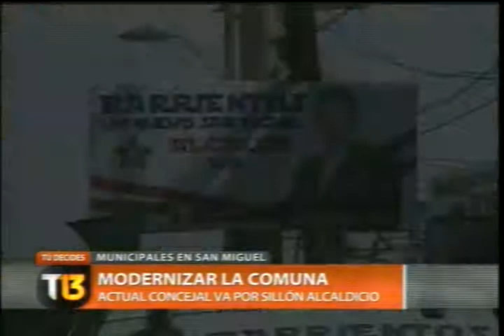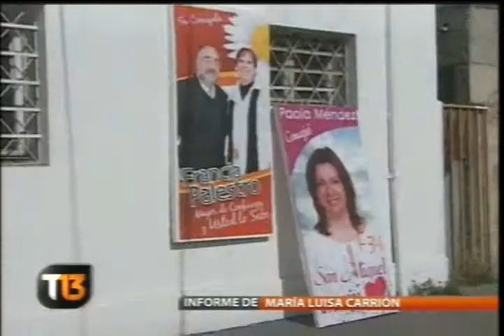TELE13 - CANDIDATOS ALCALDE POR SAN MIGUEL